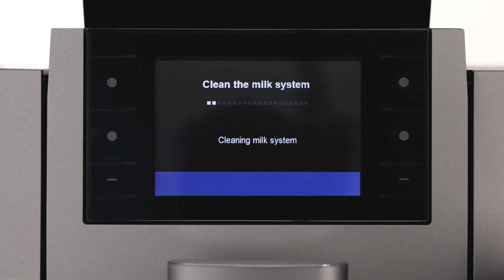JURA W8 - Milk system cleaning